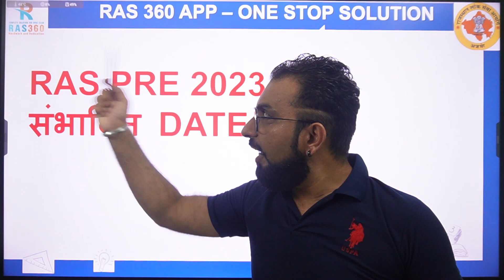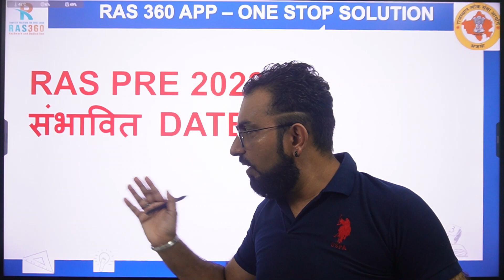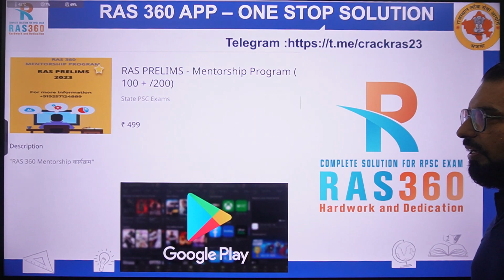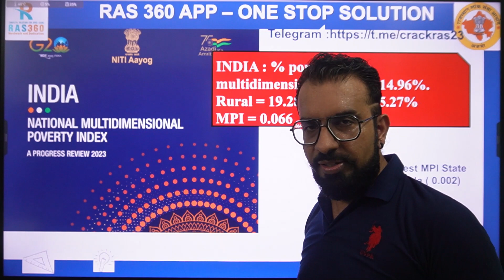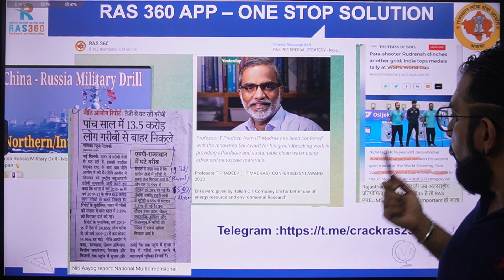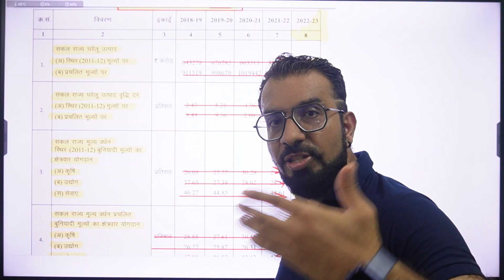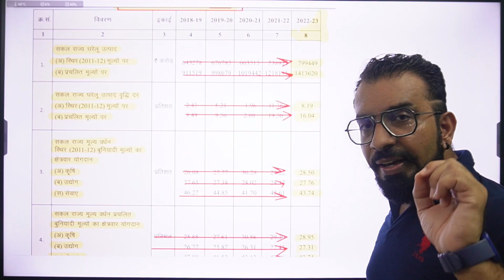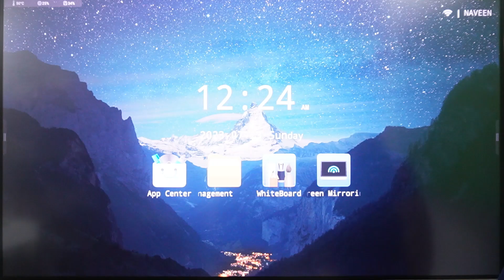RAS PRE 2023 EXAM DATE - इस दिन संभावित है , सटीक जानकारी !!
for more updates and important pdf.

In this video UPSC MAINS QUALIFED and Central Govt Employee Naveen Sharma will discuss about 1) RAS 2023 PRE EXAM DATE 2) RAS PRE EXAM STRATEGY FOR LAST FEW DAY

NEW BATCH FOR RAS PRE CUM MAINS STARTED  ON APP RAS 360.
COURSE Medium : Both Hindi and English.  हिंदी माध्यम में भी कोर्स उपलब्ध  हैI  Mock Test Questions will also be shared on it for practice. Classes will be conducted online. Study Material will be provided in pdf format.
अब भारी फीस की चिंता नहीं RAS PRE AND MAINS COMPLETE COURSE   AVAILABLE on APP RAS 360.
DOWNLOAD APP : RAS 360 from google play stores (Android phone)
1.LOGIN WITH YOUR NUMBER  2. GO TO STORES . 3. SELECT COURSE.

org code : apscl

FOR MORE DETAILS CONTACT NAVEEN SHARMA OWNER 360  ( CENTRAL GOVT. EMPLOYEE AND UPSC MAINS QUALIFIED TWO TIMES ) - 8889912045 (WhatsApp)